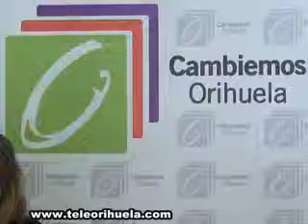Marta Guillén plantea un plan de rescate patrimonial del casco histórico